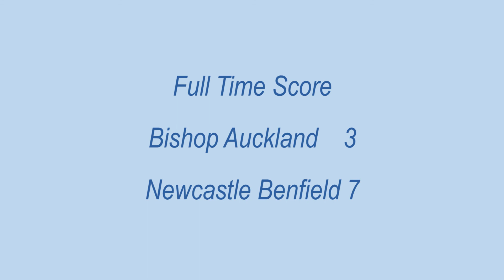Bishop Auckland v Newcastle Benfield 12th August 2017 Full Game